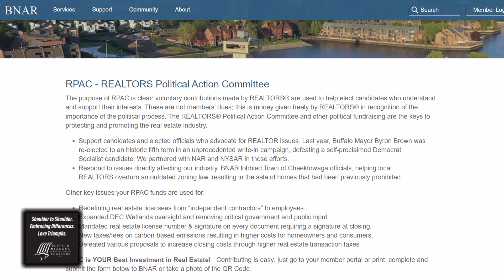Rosalind Burgin, , chats with Brenda Alesii about the summer market and benefits of RPAC.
June message: Rosalind Burgin, 2023 BNAR President, chats with Brenda Alesii about the summer market and benefits of RPAC.